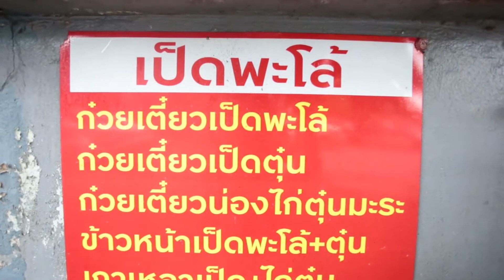ร้านก๋วยเตี๋ยวเป็ด ไม่ลองไม่รู้ ถ้าไม่ลองจะรู้ได้ไง